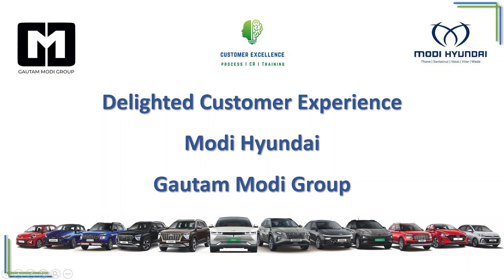Hyundai Aura - Your Dream Ride Awaits @Modi Hyundai - Gautam Modi Group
Experience the epitome of elegance and performance with the Hyundai Aura – where sleek design meets cutting-edge technology, redefining the essence of luxury driving.

Unleash a new era of driving pleasure with the Hyundai Aura, a sedan that seamlessly blends style and innovation. From its striking exterior to the feature-packed interior, every moment behind the wheel is a journey into sophistication.

The Hyundai Aura isn't just a car; it's a statement. Elevate your driving experience with a perfect fusion of modern design, advanced safety features, and powerful performance in Thane, Santacruz, Vasai, Virar & Wada Showrooms @Modi Hyundai - Gautam Modi Group.